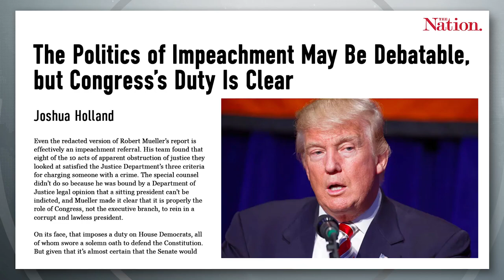Democrats Shouldn’t Place All Their Eggs in the Trump Impeachment Basket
Joshua Holland, contributor for The Nation, joins Ring of Fire’s Sam Seder, to talk about how Democrats shouldn’t place all their eggs in the Trump impeachment basket. Do Democrats need a plan B for 2020?